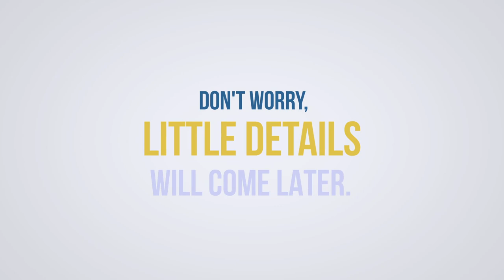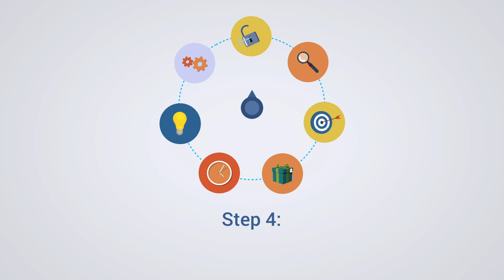5 Steps for Hiring a Caterer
You have enough to worry about on your big day! Let's talk about how to hire a catering company for your next event in 5 steps.